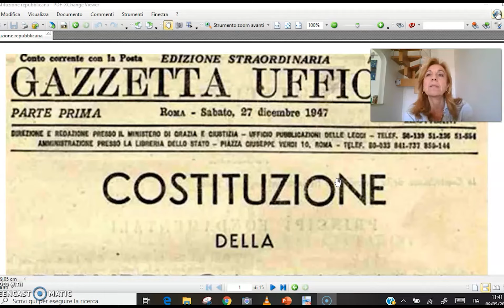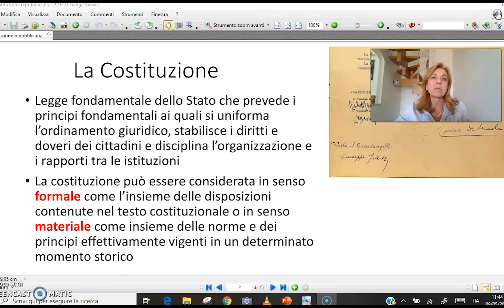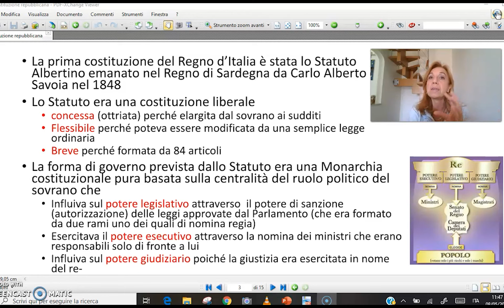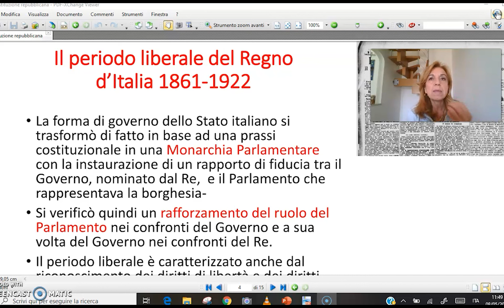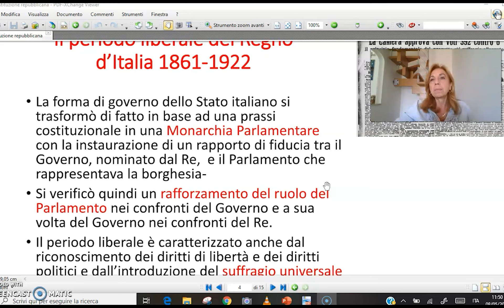La Costituzione 1) Nascita dell'Italia Costituzionale e Statuto Albertino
La video lezione contiene la definizione di costituzione, le caratteristiche dello Statuto Albertino e ripercorre le vicende che hanno caratterizzato la nascita dell'Italia liberale dal 1861 al 1922
classe: 5